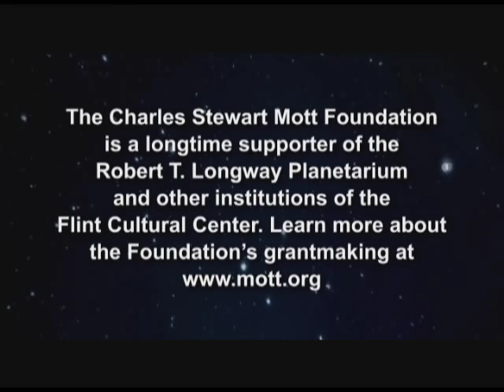Portable Planetarium Thrills and Educates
Since 2011, Longway Planetarium's portable dome theater has brought the marvels of the universe to more than 3,000 students in the Mott Foundation's home community of Genesee County, Michigan. This video highlights the program as an example of how Longway and other Mott-funded member institutions of the Flint Cultural Center are helping to support and strengthen the greater Flint community by engaging, educating and entertaining area audiences.